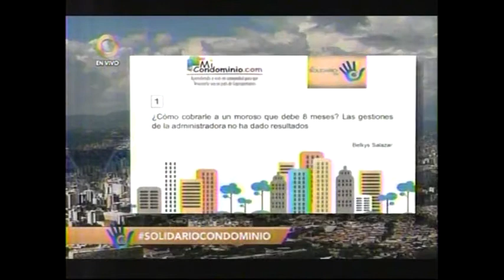¿Cómo cobrarle a un moroso que debe 8 meses? Las gestiones del la administradora no han resultado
¿Cómo cobrarle a un moroso que debe 8 meses? Las gestiones del la administradora no han dado resultados.

Kleber Agelvis.